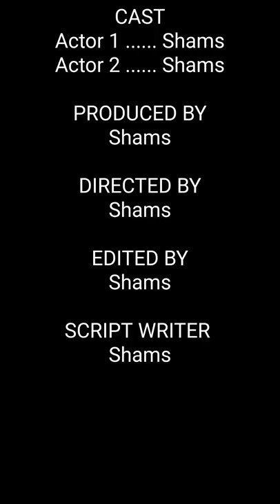Happy Photoshoot 😁😂/ New funny video/Thoughts of Shams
Ghoorilearning.com
ড্রিম উইভারের সাথে, আজই হয়ে যান ফটোগ্রাফিতে এক্সপার্ট! বিস্তারিত